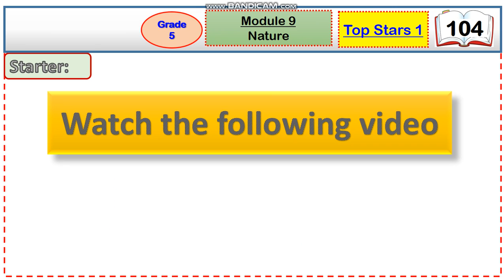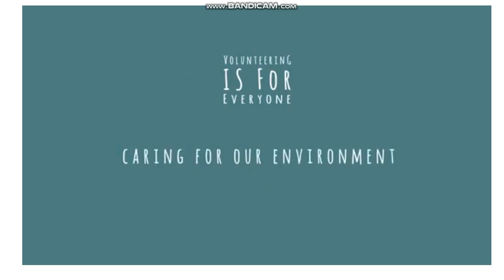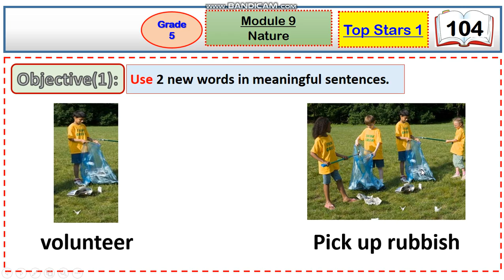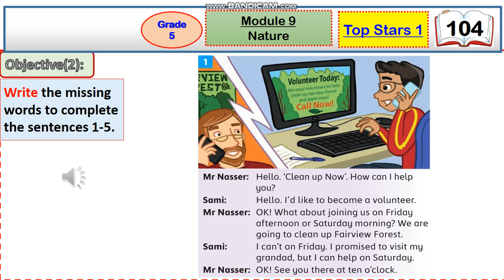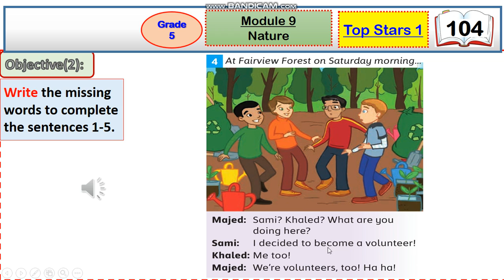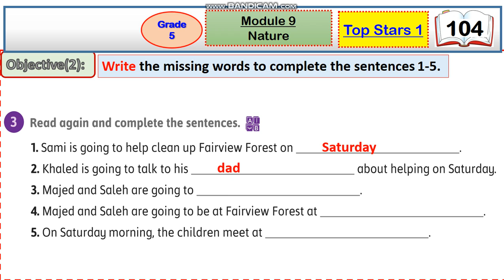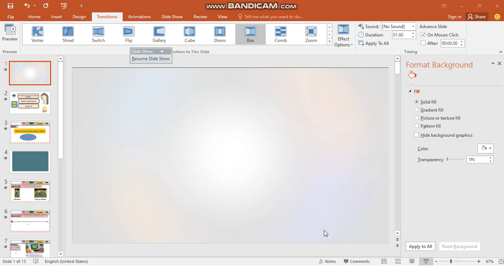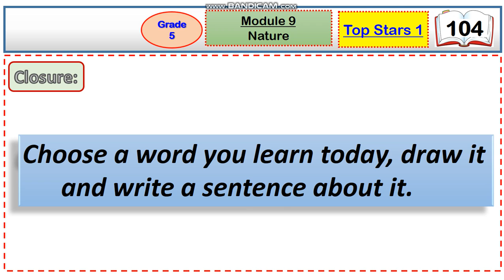Top Satrs 1